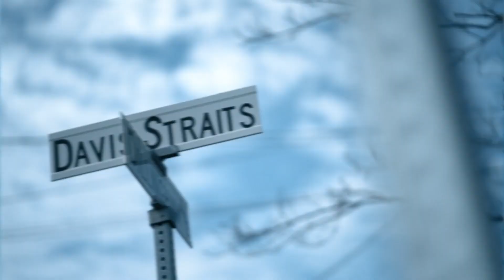ConvenientMD Urgent Care Coming Soon to Falmouth, MA!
ConvenientMD Urgent Care in Falmouth, MA will offer a high-quality, convenient, cost-effective option for treating injuries and illnesses. A full medical team including a doctor will always be on site, ready to treat all ages in a welcoming and friendly environment. When you have a minor emergency or just need medical care fast and easy, ConvenientMD will be available to serve you quickly, professionally, and affordably. No appointment needed - just walk in - located at 40 Davis Straits, Falmouth, MA!